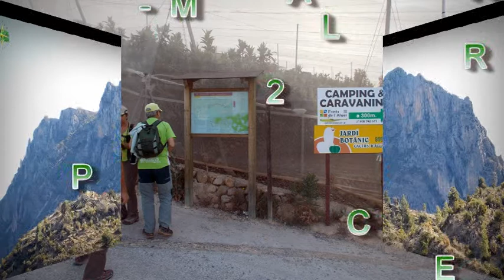L'ALGAR L'ASPRE CAMPANA PLANIOL FORT DE BERNIA